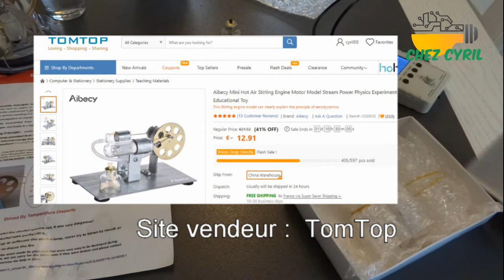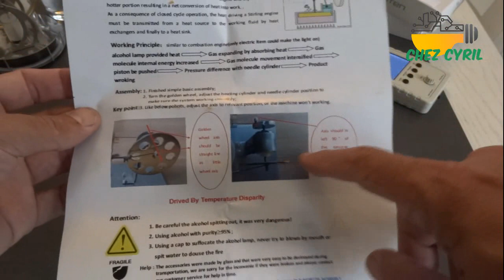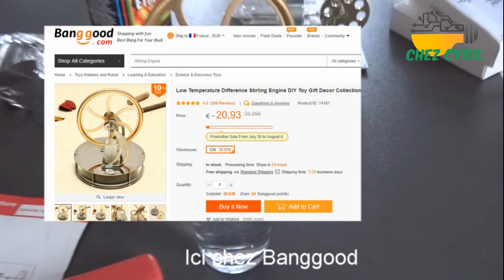Présentation de 2 démonstrateurs ludiques de moteur Stirling à 12 et 25€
- un "haute température" avec brûleur à alcool acheté chez Tomtop : je ne le conseille pas du tout mais je suis certainement tombé sur une mauvaise version : il y a plein de vendeurs chinois qui se copient avec plus ou moins de succès.

- un "basse température" qui fonctionne avec 20°C de différence de chez Banggood qui est vraiment bien à mon avis

De ce que j'ai compris, c'est un moteur à combustion externe inventé par Robert Stirling en 1816.
Il y a 2 pistons (1 étanche et 1 déplaceur dont le mouvement est décalé de 1/4 de tour)
1 l'air est chauffé, se dilate et pousse le piston étanche
2 ce qui pousse le déplaceur  du coté de la source de chaleur : plus de chaleur : on refroidi, le piston étanche revient...et on recommence grace à l'inertie qui active un autre cycle.

Pour wikipedia c'est "entre autre" : chauffage isochore (à volume constant), détente isotherme (à température constante), refroidissement isochore puis compression isotherme